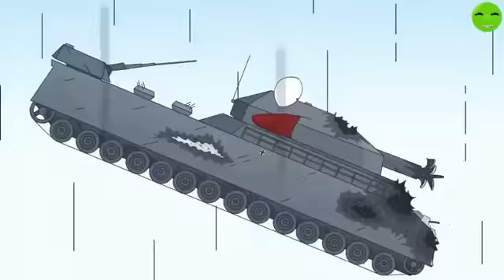espero que les guste esto